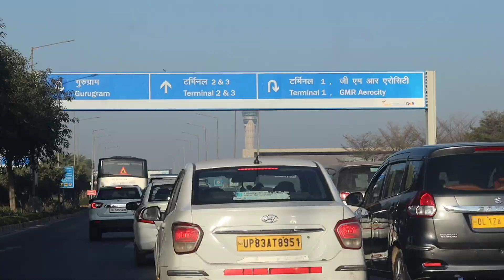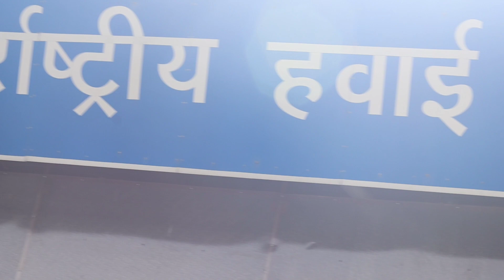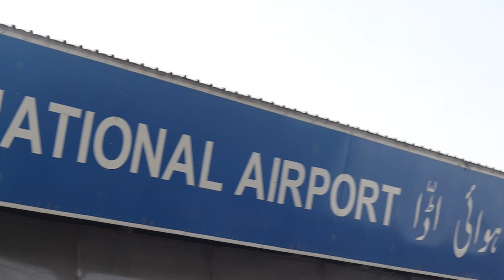कश्मीर की मेहमान नावाजी वीडियो 9/2/2023